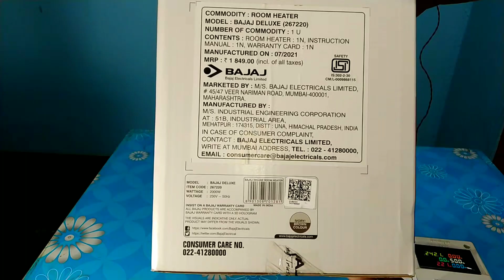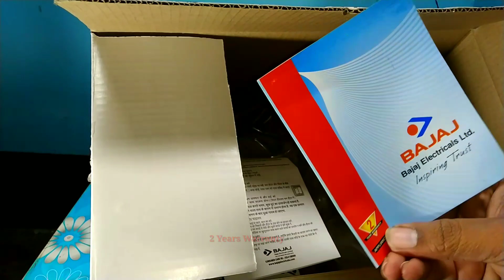Bajaj Deluxe Room Heater 2000W ! Best Room Heater in 2023 ! Best Room Heaters in India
2000W Room Heater
Room heater kaise use kre